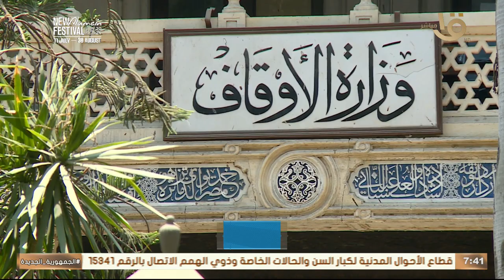صباح الخير يا مصر | يحدث اليوم.. عنوان خطبة الجمعة “لا تحز إن الله معنا”